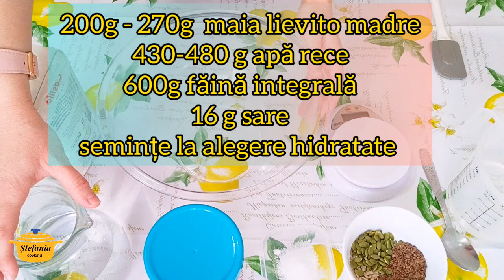Pâine integrală 100% cu semințe și maia sălbatică Lievito Madre.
200g - 270g  maia lievito madre
430-480 g apă rece
600g făină integrală
16 g sare
semințe la alegere hidratate